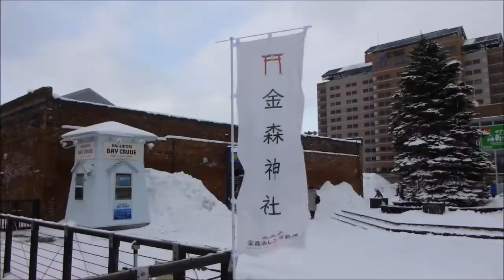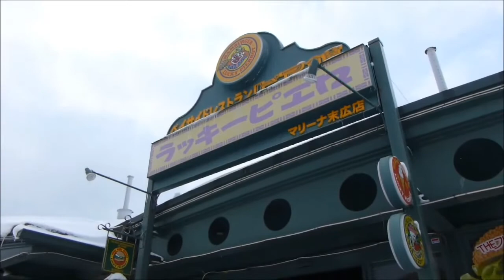2019.2.9 冬の金森神社に願いごと～海に浮かぶ神社～ 函館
金森赤レンガ倉庫 運河にある神社です。24日迄開催